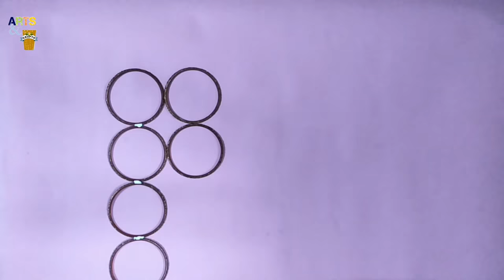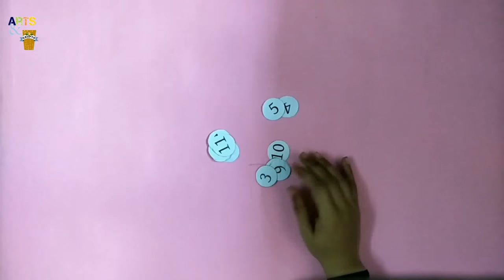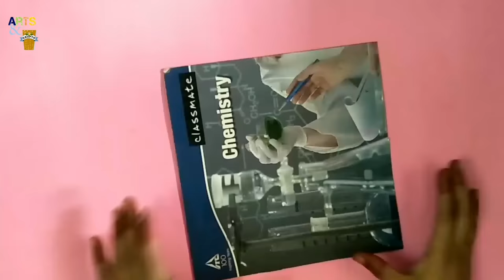How to use bangles/4 diy! Homemade decoration ideas/how to make bangleswall clock ,mirror decoration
Hi...

Westbengalssc ko use Karke banai Sundar wall clock, mirror ,photo frame,decoration.

How to use west chudi at home decorationideas.

Topic I covered:
1. How to use bangles.
2. How to make wall clock.3
3. How to make mirror decorated.
4. How to make photo frame.
5. Bangles Decoration ideas at home.

👉My craft kit

👉My clay tools

👉My Acrylic colour

👉My Air dray clay

👉My Fevicol

👉My sliver mirror